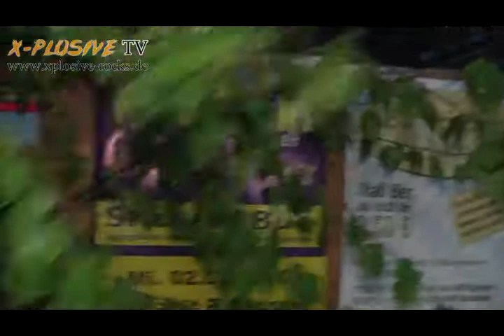X-Plosive - Baustetten 2010 (Wild Thing - Cover)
Lecker lecker lecker! X-Plosive rockt vor einem sensationellen Publikum in Baustetten und ihr könnt nun einen Ausschnitt davon genießen! Viiiiel Spaß! "YOU MAKE MY HEART SING!"